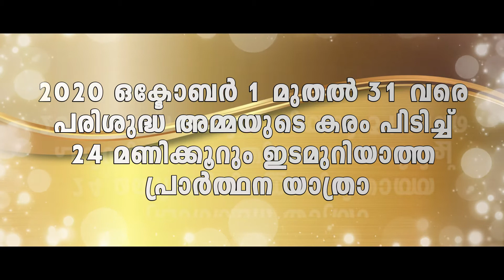(Day-11)...പരിശുദ്ധ അമ്മയുടെ കരം പിടിച്ച് ....